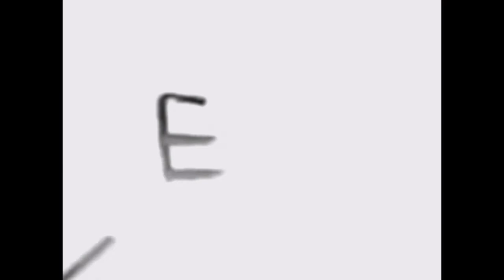Disconnect - stop motion short film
Short film about disconnecting from yourself to connect to everything else. Ego death.